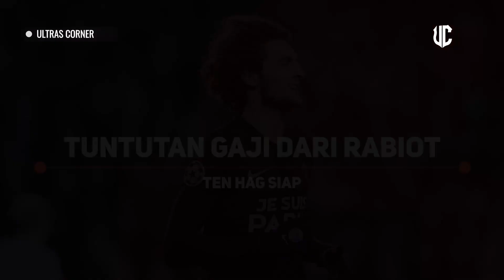GAJI BESAR ❗ RABIOT INGINKAN GAJI DIATAS RONALDO, EMANG IYA ❓ TEN HAG PUNYENG DAH TU 😱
BERITA SEPAK BOLA TERKINI & TERBARU HARI Dari Ultras Corner - Berita Manchester United Terbaru Selasa 11Agustus 2022 :

Upaya Manchester United untuk merekrut gelandang Juventus Adrien Rabiot dilaporkan terhenti di tengah negosiasi mengenai gajinya.
United telah menyetujui biaya awal £ 15 juta , yang bisa meningkat dengan tambahan, dengan Juve untuk pemain internasional Prancis berusia 27 tahun. Klub sekarang sedang bernegosiasi dengan ibu Rabiot, Veronique , yang bertindak sebagai agennya, untuk menyelesaikan persyaratan pribadinya.
Sementara kesepakatan awal dengan Juventus sangat mudah, karena keinginan klub Italia untuk mendapatkan biaya transfer untuk pemain yang berada di tahun terakhir kontraknya, persyaratan pribadi kurang mudah untuk disortir. Rabiot dilaporkan menghasilkan sekitar €7m (£5.93m) per tahun dengan Juve, yang setara dengan sekitar £113.000 per minggu, tetapi dia mengincar kenaikan gaji di Manchester.

Rabiot rupanya enggan pindah ke United karena minimnya sepak bola Liga Champions . Tapi, setelah dimenangkan oleh proyek Erik ten Hag, dia sekarang menginginkan hadiah finansial karena mundur dari kompetisi klub papan atas Eropa.
Gazzetta dello Sport melaporkan bahwa Rabiot menuntut upah lebih dari € 10 juta (£ 8,46 juta) per musim dengan kontrak tiga tahun. Dia juga menginginkan jaminan atas sepak bola Liga Champions diperhitungkan dalam kesepakatannya, setelah United menyelesaikan musim lalu di tempat keenam – terpaut 13 poin dari kualifikasi Liga Champions.
Jika laporan di Italia benar, maka Rabiot meminta upah sekitar £162.692 per minggu, yang setara dengan kenaikan gaji sekitar £50.000 per minggu dari kesepakatannya dengan Juve. Itu akan menjadi gaji kotornya, bagaimanapun, dengan mereka yang berpenghasilan lebih dari £ 150.000 per tahun di Inggris harus membayar tarif pajak sebesar 45 persen.